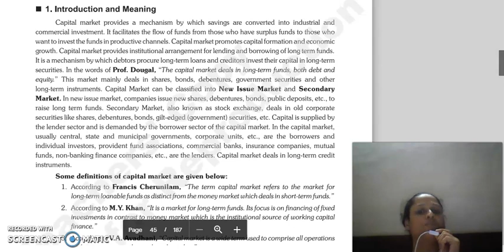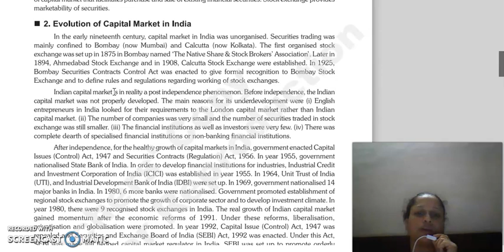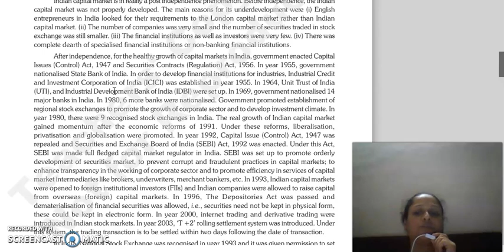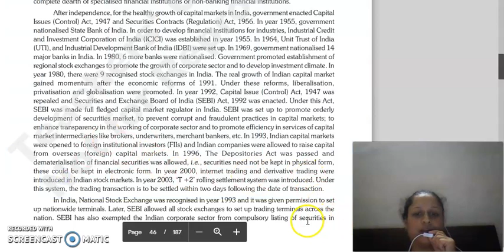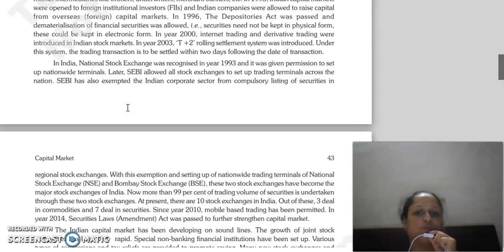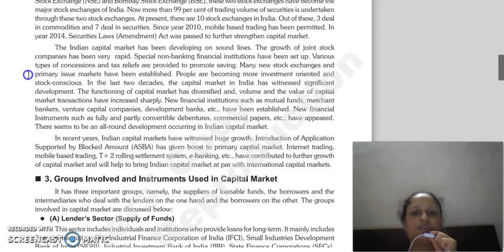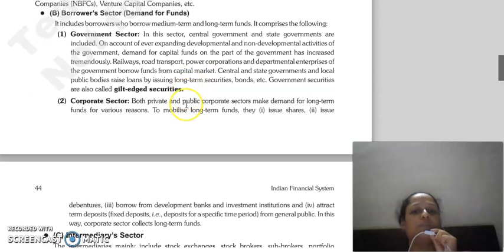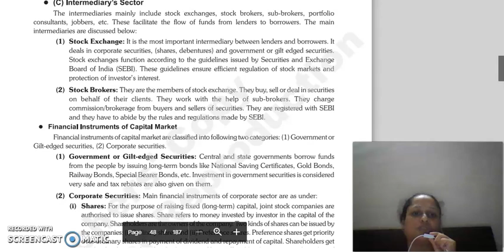IFS LECTURE, CHAPTER 4, CAPITAL MARKET